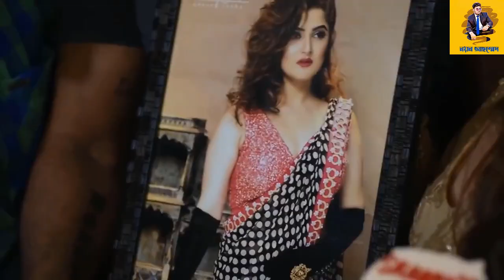শ্রাবন্তীর জন্মদিনে এ কি হলো দেখুন || Srabonty Birthday Celebration || Srabonty New Video